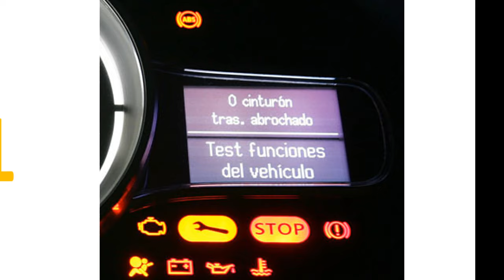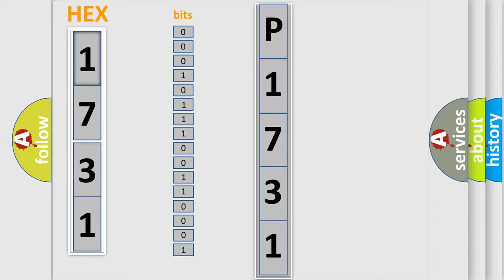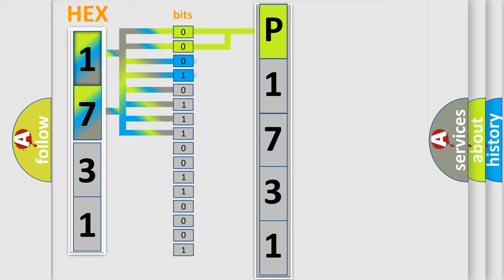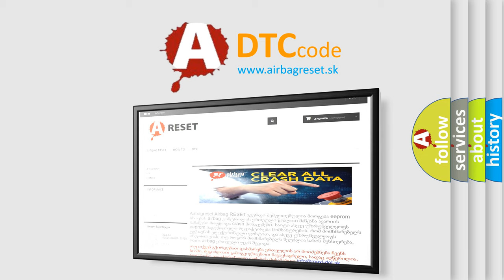DTC Honda P1731 Short Explanation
Contents:
0:21 Basic DTC analysis according to OBD2 protocol standard.
1:48 Insight into programming
2:58 A diagnostically understandable description of the Diagnostic Trouble Code
3:05 Basic error definition

Make:
Honda
Code:
P1731
Definition:
Wheel Unit No.1 (No response)
Description:
The keyless receiver has continuously not received a signal from the wheel unit for a certain period.
Cause:
 Wheel unit identification code is not registered in the instrument cluster. No signal is received from the wheel unit. Wheel unit is not installed. Poor connection at connectors (female terminal).